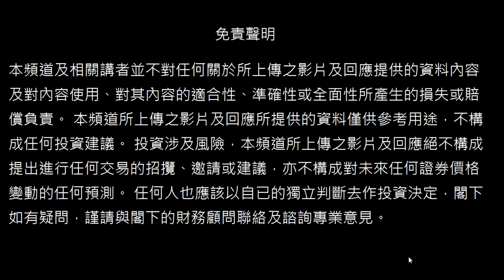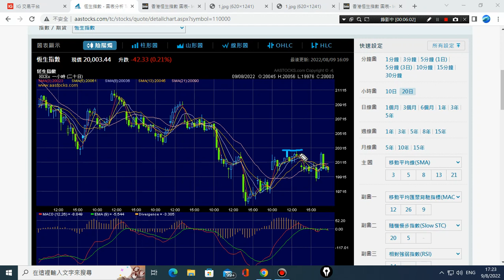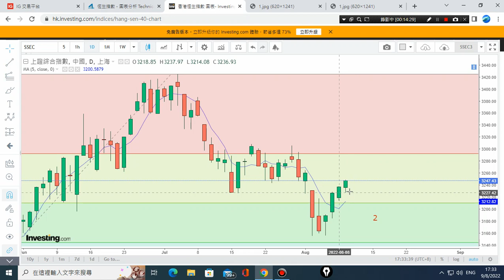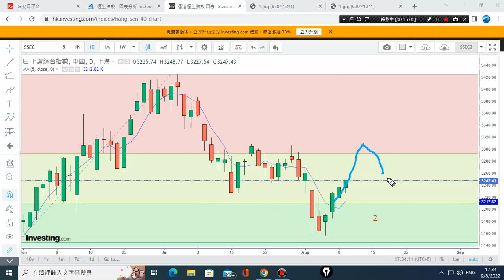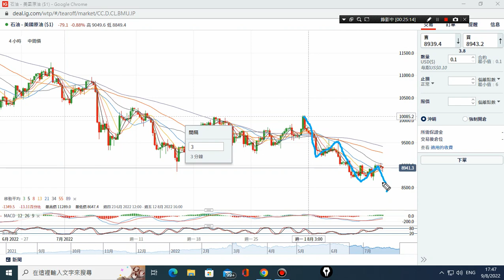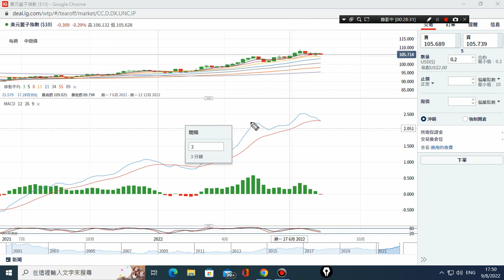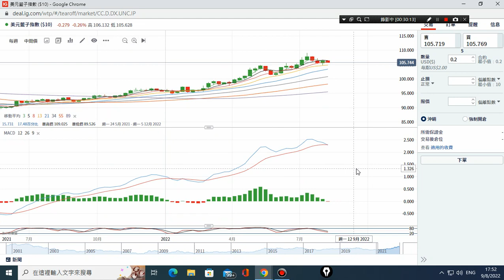09/08/2022 美元,原油,恆指,黃金,美股,上証 波浪走勢 技術分析